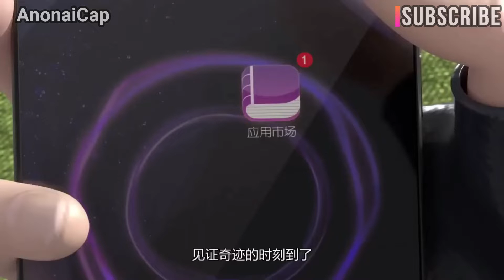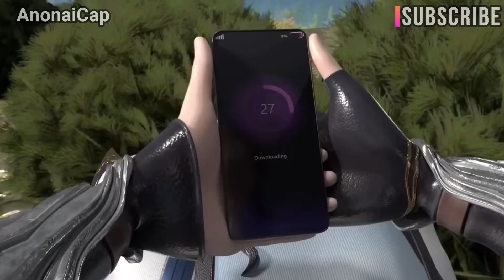The Sword Immortal is Here Ep 6 Explained in Hindi | Series Like Soul Land Anime in Hindi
The sword immortal is here Chinese series jo soul land ki tarah hai

Lin Beichen got a cell phone by chance, and it took him to a world called Dongdao Zhenzhou, where he became one of the 10 famous generals of the Beihai Empire

Anime Name : The Sword Immortal